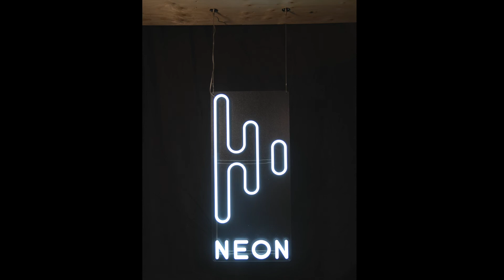How to Install Your Big Neon Sign | Ceiling Mounting Kit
When hanging big neon signs, it's best to use HiNeon's ceiling-mounted wire suspension kit. This installation accessory is safe for hanging heavy neon signs.

Watch this quick and easy-to-follow tutorial on how to properly install your neon signs on your ceiling.

Don't have a custom neon sign yet? Start creating your own neon sign with this ceiling-mounted wire suspension kit as an add